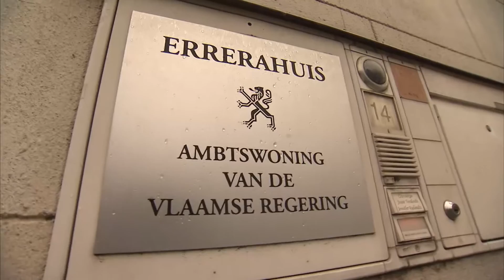City diplomacy: building a concrete cooperation with Libyan cities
Since 2015, the European Committee of the Regions has developed a close political and practical relationship with Libyan cities. The relationship has the twin aims of helping to improve public services in Libya and of helping Libyan cities to enter the international community. The cooperation is a response to the political turmoil and insecurity that Libya has experienced since 2011.

At the request of Libyan cities, the Committee of the Regions has been mobilising partnerships for Libya's local authorities since January 2016. The CoR is matching the requests of Libyan cities with offers of expertise from EU cities and regions. The purpose is to improve the lives of ordinary Libyans, by helping municipalities provide better services in areas ranging from primary health care to waste management.

This is a bottom-up process – known among participants as the 'Nicosia Initiative' – that responds to the needs of one of the EU's closest and most fragile neighbours. The CoR's involvement reflects the assembly's belief that city diplomacy and peer-to-peer diplomacy need to be activated to address major, long-term international challenges.

The study visit of the delegation of Libyan mayors to Flanders from 7 to 11 February was organised with the aim of facilitating the exchange of good practices in local finance and transparency.